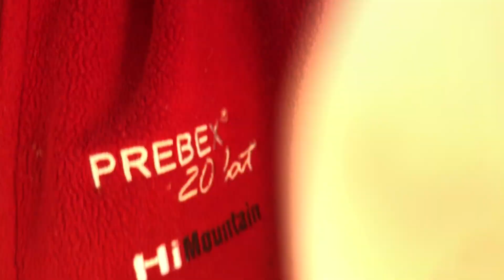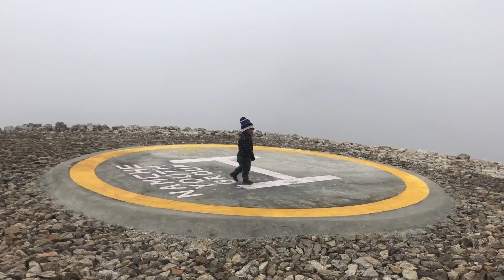Восхождение на Ама Даблам (6 856м) - СУПЕР ВЕРШИНА!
Восхождение на Ама Даблам технически сложное мероприятие и требует хорошей подготовки от всех участников.
Но как же это здорово! Я счастлив, что мне посчастливилось побывать на вершине этой горы.
Сейчас Кулуар проводит восхождение на Ама Даблам каждую осень, присоединяйтесь!

Для участия необходим опыт одной высокой вершины и одной технической.

⛰⛰Тайм коды⛰⛰
 01:00 - переход в базовый лагерь Ама Даблам
04:35 - переход в Лагерь 1
06:10 - первый Лагерь Ама Даблам!
07:00 - история о том, что нужно делать добро и оно к тебе вернется!
08:00 - переход в Лагерь 2. Начинается интересное
10:25 - штурмовой выход на Ама Даблам
13:50 - есть вершина!
14:12 - участники о восхождении, прямо с вершины
15:24 - спуск с вершины
15:58 - нету свободных палаток в Лагере 20:20 - завершение экспедиции

ПОЙТИ В ПОХОД ИЛИ НА ВОСХОЖДЕНИЕ:
Клуб туристов Кулуар
Задавайте вопросы в комментариях, на все отвечу!